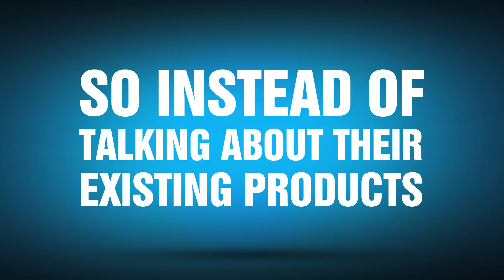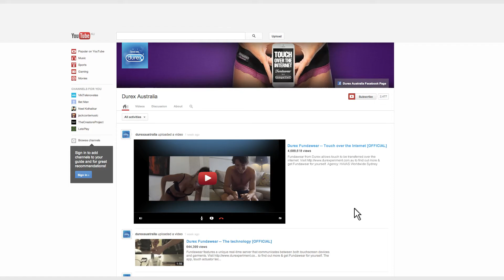Durex Fundawear-Creative Business Idea Awards Winner 2013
Durex Fundawear